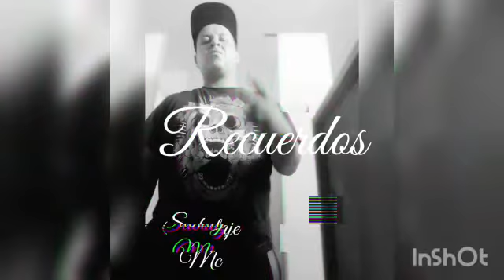Recuerdos / sabotaje mc LM locos 2020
Una más bandita de mi parcero El sabotaje LM locos seguimos activos Irapuato GTO tratando de hablar de lo que nos rodea nada más espero sea de su agrado seguiremos trepando más materia para los que están firmez con nosotros mil gracias ..🇲🇽💯😊💪🏿🎧🎶💥